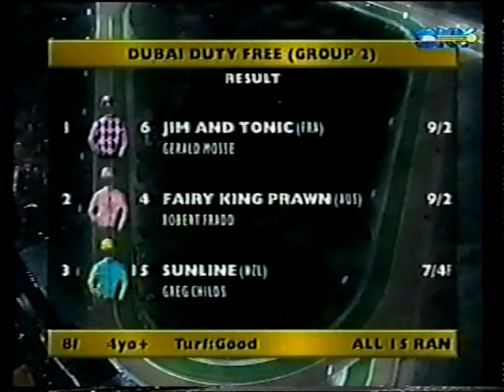Dubai Sat 24 March 2001 Pt 2